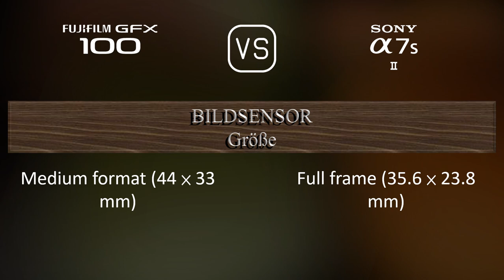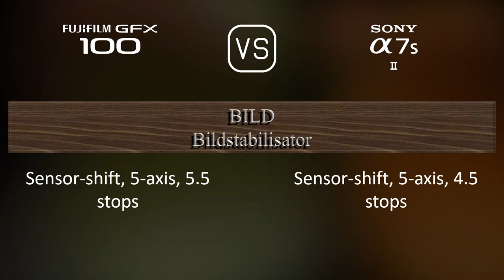Fujifilm GFX 100 vs. Sony A7S II: Ein Vergleich der technischen Daten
Dieses Video gibt einen Überblick über die Fujifilm GFX 100 und die Sony A7S II in einem parallelen Technikdatenvergleich (comparison of specifications). Vielen Dank fürs Zuschauen.

00:25 EINFÜHRUNG
00:33 KAMERAGEHÄUSE
00:40 BILDSENSOR
01:01 BILD
01:16 OPTIK & FOKUS
01:41 BILDSCHIRM
01:58 SUCHER
02:13 FOTOGRAFISCHE FUNKTIONEN
03:06 VIDEOGRAFISCHE FUNKTIONEN
03:20 SPEICHERUNG
03:24 KONNEKTIVITÄT
03:49 ALLGEMEINE ANGABEN
04:07 SONSTIGE FUNKTIONEN